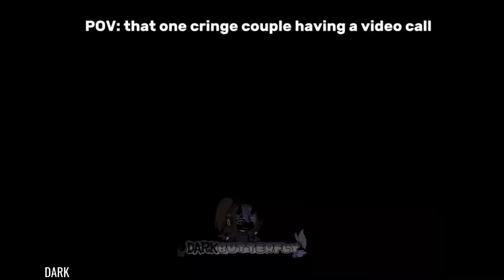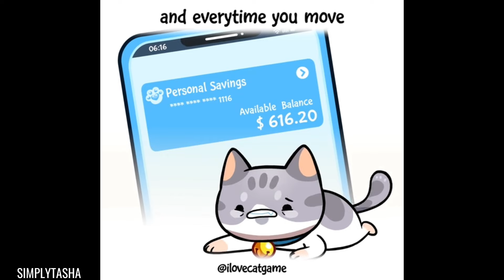Gacha Memes You’ll Regret Watching at 3AM